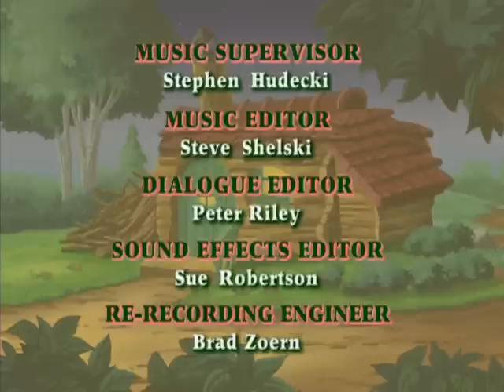Franklin: Franklin E Sam/O Lote De Frutinhas Do Franklin - 47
Franklin E Sam
Franklin não quer que seus amigos descubram que ele ainda dorme com um bicho de pelúcia. Seu segredo se torna cada vez mais difícil de esconder quando Franklin e seus amigos são convidados para acamparem no quintal de Urso.

O Lote de Frutinhas do Franklin
Franklin e Urso se deparam com uma farta plantação de frutas e decidem manter segredo sobre o local. Os dois amigos logo descobrem que esconder a plantação não é tão prazeroso quanto compartilhar com todo mundo.